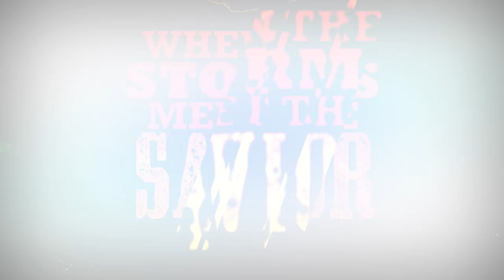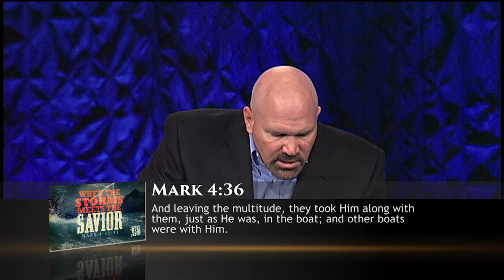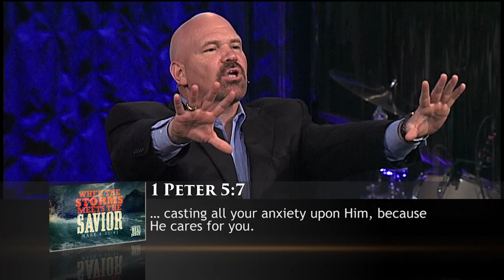When The Storms Meet The Savior - Pastor Jeff Schreve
Mark 4:35-41
It’s often been said that in life, we are in one of three places: entering a storm, in the midst of a storm or coming out of a storm.  But there is a Savior who has the ability to calm any storm and give peace to those who are struggling through them.   In this inspiring message, Pastor Jeff Schreve reminds us how the Lord works with us and beside us in the midst of these storms in our lives to draw us closer to Him and make us fruitful.